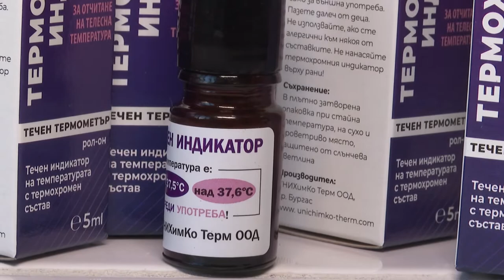Български учени създадоха нов вид термометър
Разработката на българските медици позволява денонощно да се проследява телесната температура на деца и възрастни.